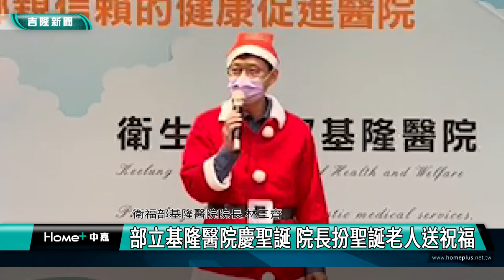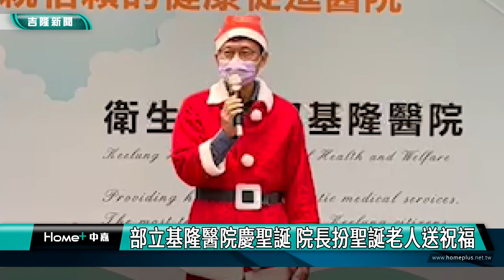新聞 基隆|聖誕節|平安夜|部立基隆醫院聖誕節|聖誕老人|部立基隆醫院慶聖誕 院長扮聖誕老人送祝福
部立基隆醫院慶聖誕 院長扮聖誕老人送祝福

(中嘉吉隆新聞記者吳俊松/基隆報導)隨著疫情趨緩平穩，迎接即將到來的聖誕節，衛福部基隆醫院特地點亮位在醫院中庭高六尺的聖誕樹應景，院方除了邀請成功國中和信義國小學生表演之外，院長林三齊也特地扮演聖誕老公公送祝福，和病患､家屬以及醫護人員同樂，讓大家感受聖誕節溫馨平安健康的氣氛！

成功國中舞蹈班以及弦樂團開場炒熱現場氣氛！

隨著疫情趨緩平穩，迎接即將到來的聖誕節，衛福部基隆醫院特地點亮位在醫院中庭高六尺的聖誕樹應景，院方除了邀請成功國中和信義國小學生表演之外，院長林三齊也特地扮演聖誕老公公送祝福，和病患､家屬以及醫護人員同樂，讓大家感受聖誕節溫馨平安健康的氣氛！

包括副院長陳韋達以及秘書李玲美也開心地和表演的成功國中以及信義國小學生和老師們合影留念，感謝學校用心安排以及表演同學們的努力和精彩，讓基隆醫院在聖誕節前夕有著滿滿的愛！